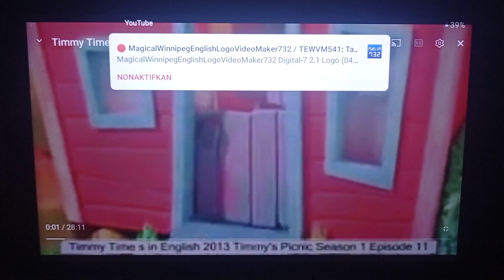Timmy Time Timmy's Picnic Speed Up Slow